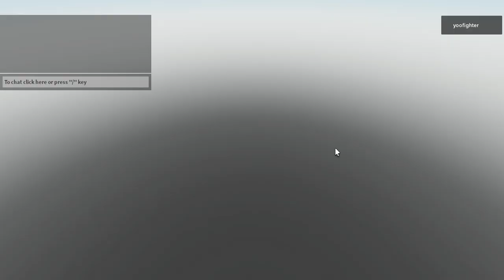How to DODGE 99% of Carnival Boss attacks!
NOTE: Turn on captions/subtitles for better understanding

Thanks for supporting Yoofighter YouTube Channel. Appreciate it so much.
Do share your favorite video from my playlist so this game can grow bigger.